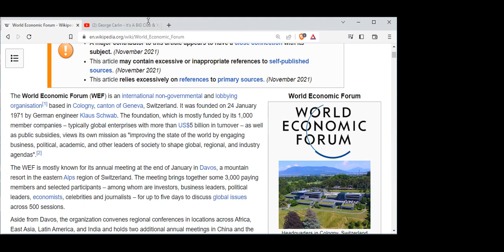How PMA Used Against Us & Lien Rights Over Biometric Data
This gets interesting further into the discussion as we talk about perfecting liens on the collection, use and storage of our biometric data by the DMV, Google, Apple and other organizations.